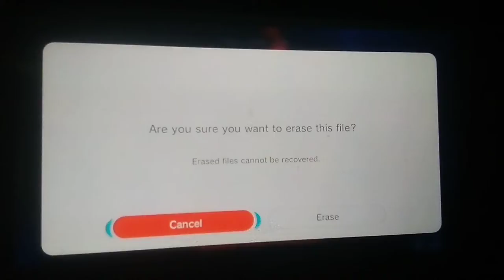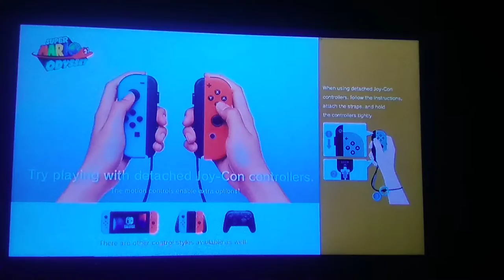Mario but if you collect a coin the game gets older